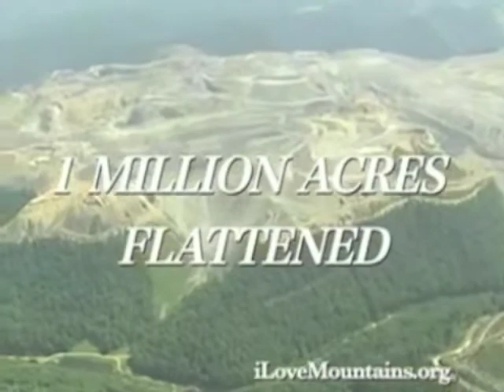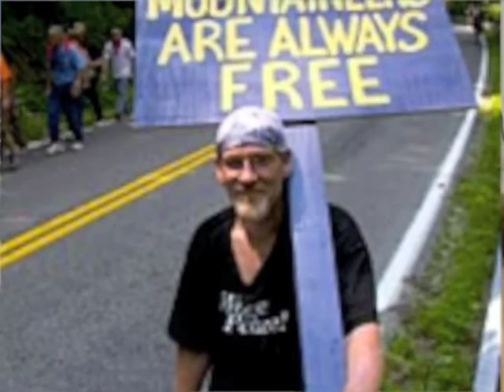Hippie TV News and Stuff June 13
This week Brazil, Swat teams in the DOE, PE Nolan, Ass$#%@ of the week and more...
Worldwide Hippies brings you news and commentary, to inform you and move you to action. Worldwide Hippies News and Stuff is a weekly video, produced by WWH.